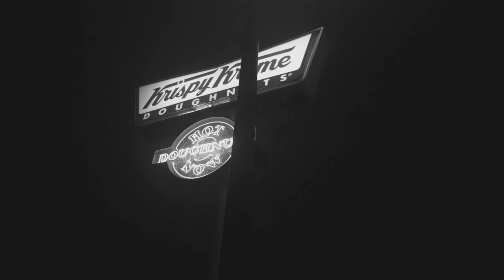Adam N About Me Podcast